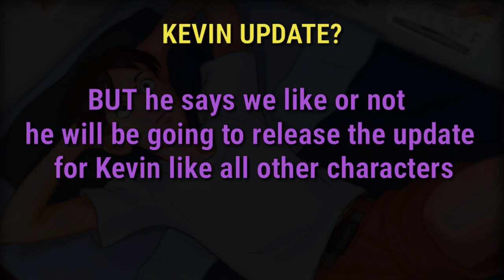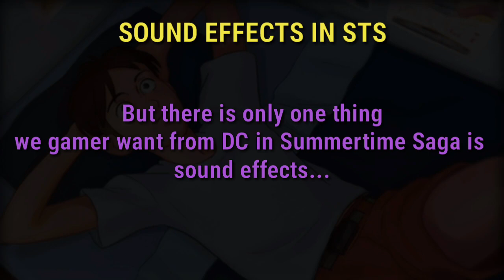Summertime Saga Sound Effects? V.0.20.8